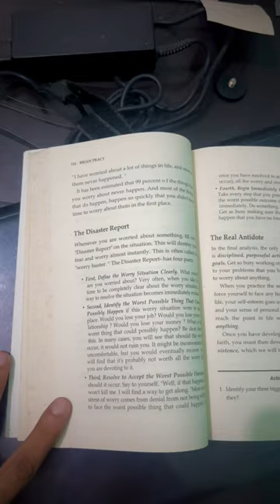Tasty & strong 💪 (day-53)